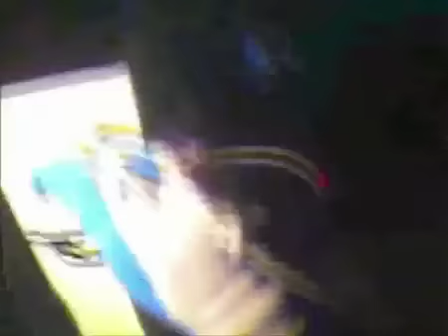Flange Skillet SBX-Model video-US.m4v